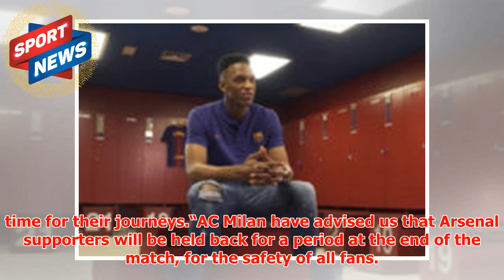Arsenal fans face more frustration in Milan after club statement reveals chaos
► Arsenal are in Italy for the Europa League clash with AC Milan. The Gunners have lost four games in ...
► PLL:
► Photo & Content Source :